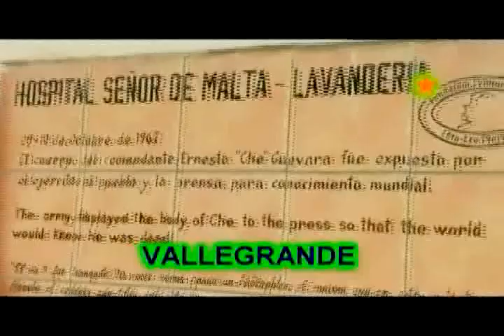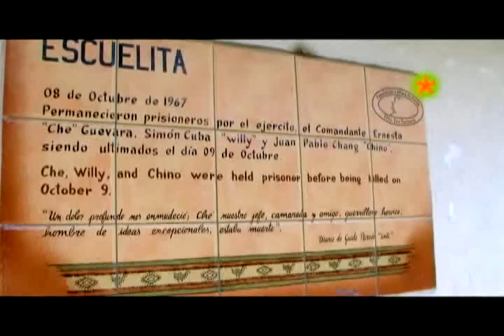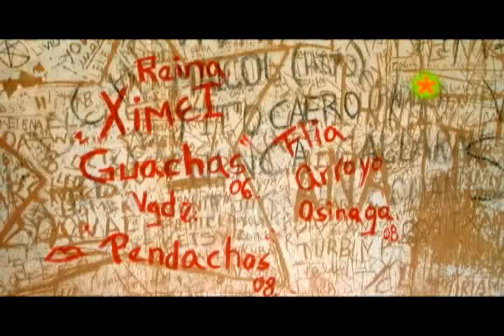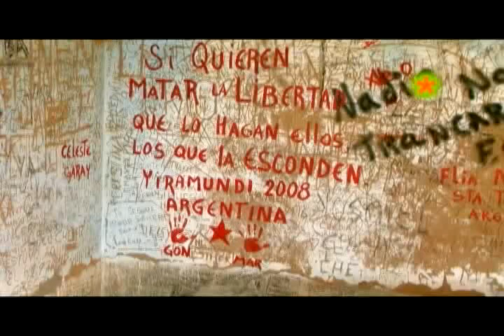CHE GUEVARA 3º PARTE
RUTA DEL CHE